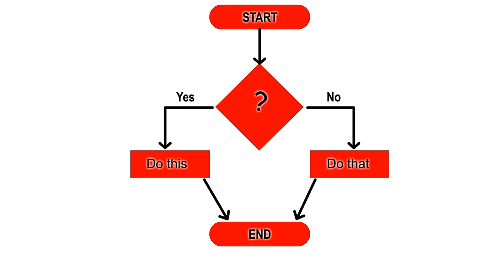if then else statements (true)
A simple animation of the flowchart for the IF..THEN..ELSE statement with a true response.